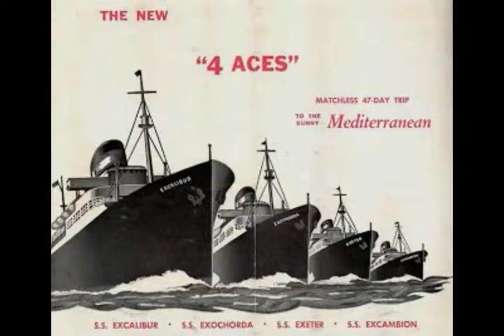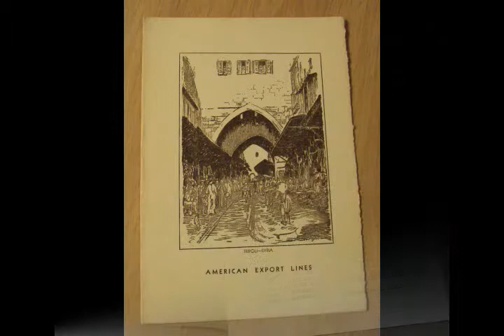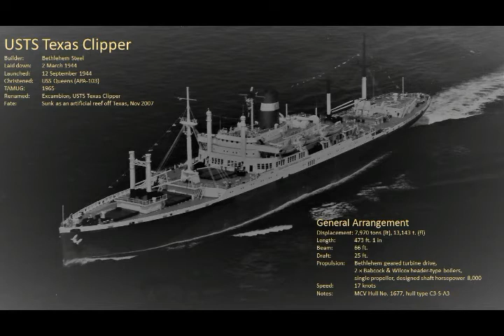4 Aces of American Export Lines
Excambion, Excalibur,  Exeter, Exochorda